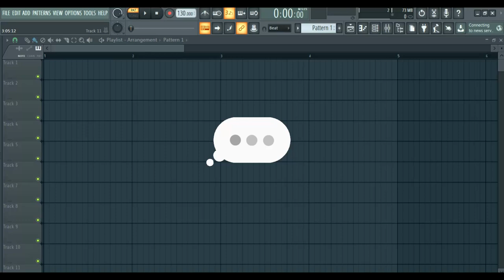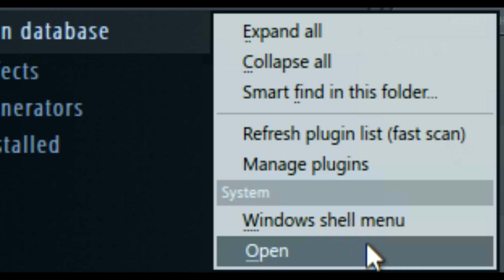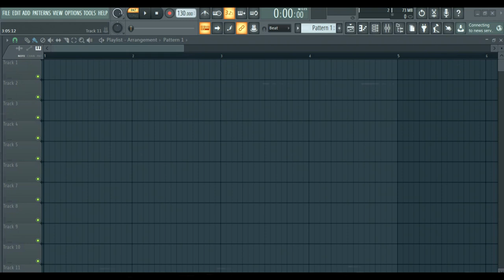📂 FL STUDIO: Como ORGANIZAR tus PLUGINS (manualmente)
🔎 Las categorias automaticas que genera FL Studio al instalar plugins externos, no es muy efectiva, lo que hace que tengamos un desorden de plugins increible y que luego no podamos encontrarlos facilmente.

Por eso quedate, porque el día de hoy te explicare como si es posible organizar tus plugins.

HEY!

[8,208]